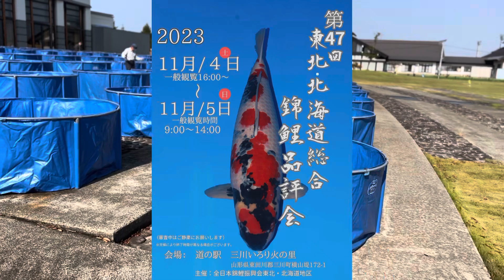明日です！東北・北海道の錦鯉品評会？koifish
ヤフオク
【泳ぐ宝石錦鯉】で検索してみてください。

Japan Nisikigoi shiota　FishFarm
ヤフオク出品　ID：googoodax
又は【泳ぐ宝石錦鯉TV】で検索